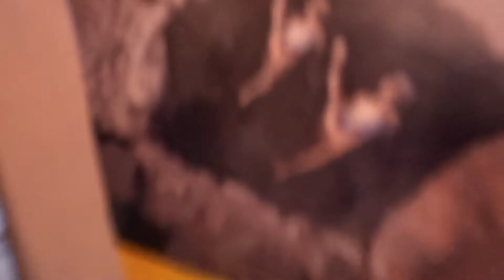2017年11月26日14時15分 大分ツーリング スオーナダフェリーに乗船 船内の様子